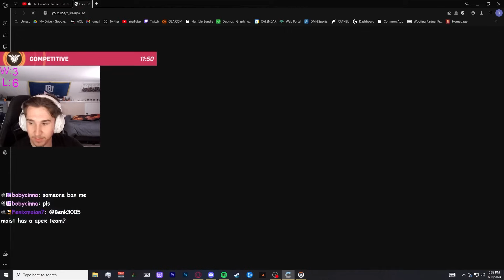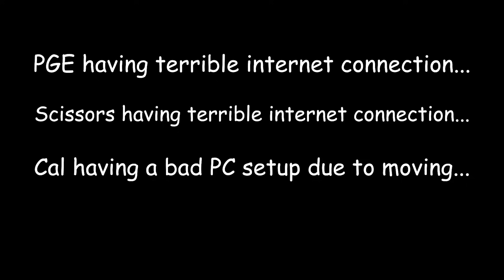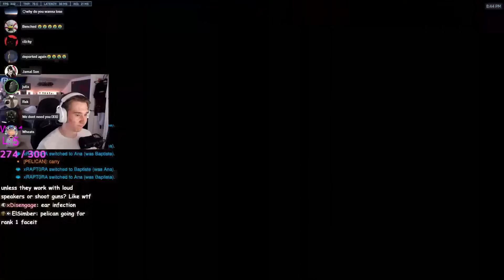The Students of the Game troll OWCS for 14 minutes straight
The Students of the Game trolled their FaceIt match for an hour straight... these were the highlights. With PGE, Scissors, Coluge, Tr33, Cal, Mirror, and Infekted, Rak and the boys troll M80.